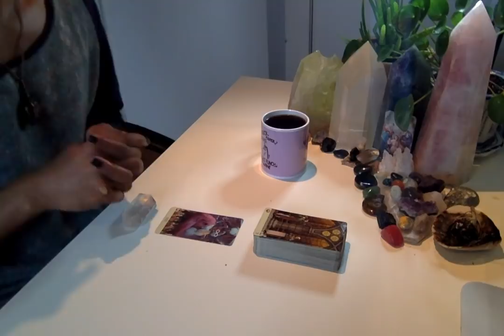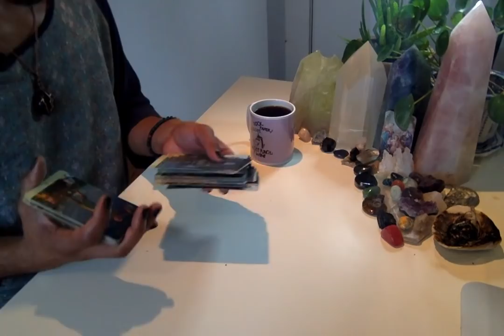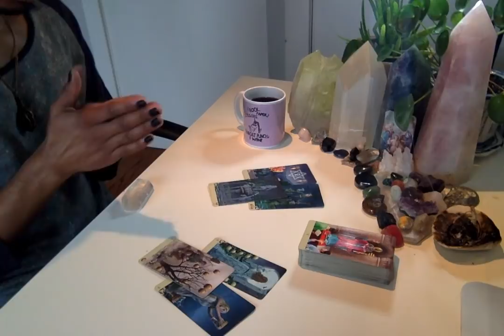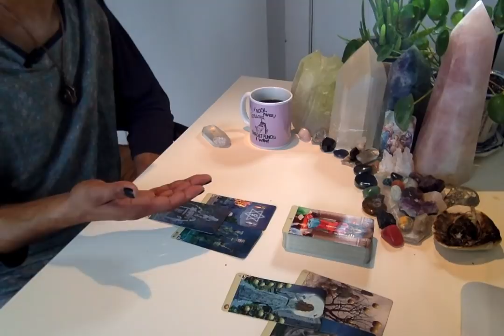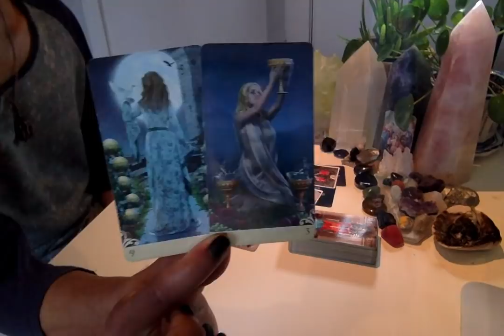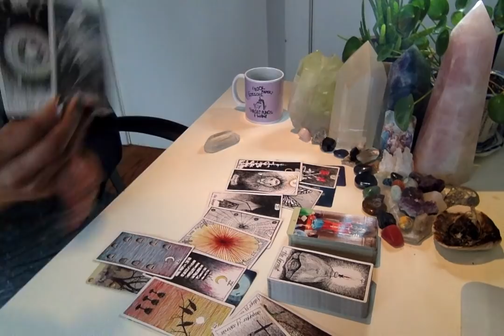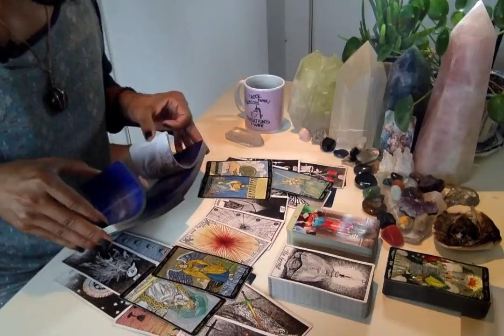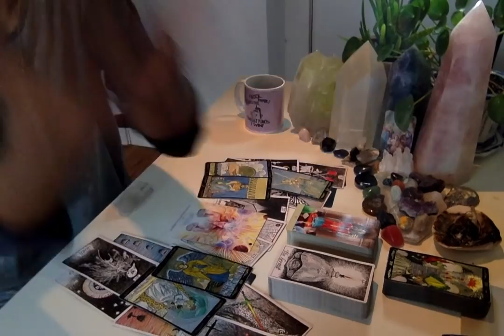Morning Coffee - * The Tables Have Turned To Serve Alignment * - 10/29/19 Daily Reading